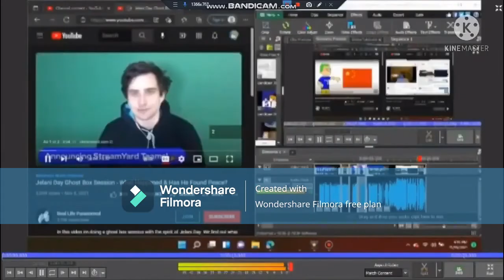another The Cuss Word Song ytp 9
dax witter 2